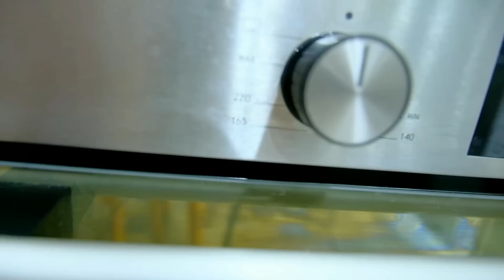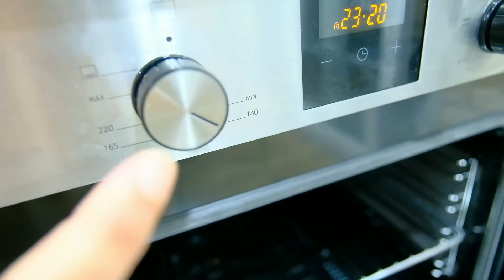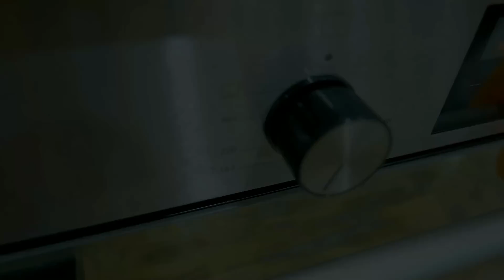من بين الحلول العملية لتساعدك في وقت تشنج العلاقات الإجتماعية مع الزوج،عائلة الزوج،الاصدقاء و……